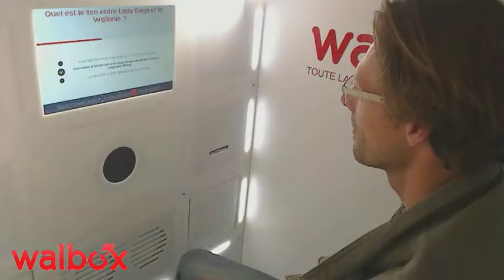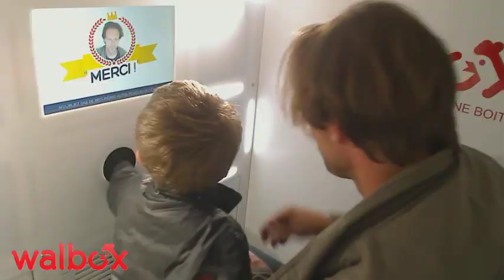31 08 12 1133 36 femme 5000 namur